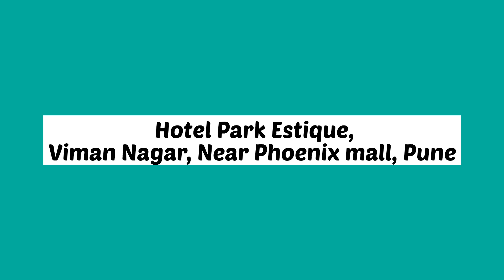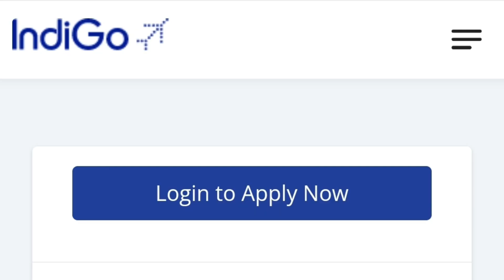Indigo airline vacancy 2022 | Airline Job 2022 | Ground staff job vacancy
Airline Job 2022

In video

Flyair
flyairindia

Related Questions

Also discussed

airport ground staff job vacancy 2022
airport ground staff job vacancy 2021
airport ground staff job vacancy

Also discussed

indigo airline walk in interview
walk in interview
cabin crew walk in interview
interview for cabin crew
walk in interview for cabin crew
Indigo Cabin Crew Vacancy
How to become Cabin Crew Indigo
Airlines Airport Job Vacancy
Indigo Ground Staff Vacancy
Airlines Airport Latest Job Vacancy

👉Gear I Use:-
1. My Mike
2. My Main Tripod
3. My Second Tripod
4. My Light
5. My Green Screen
6. Ring Light
Important Links -

धन्यवाद।Thanks
Abhay Pandey

flyair
socialdiya